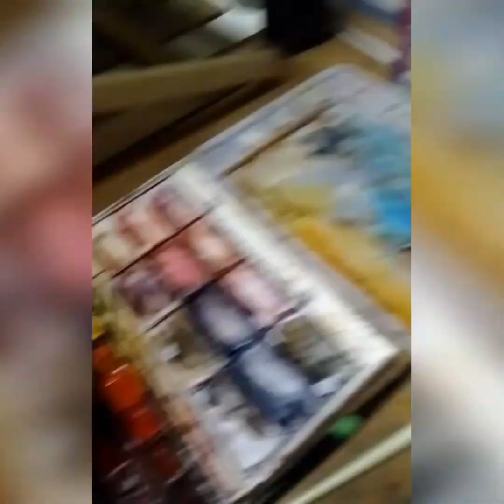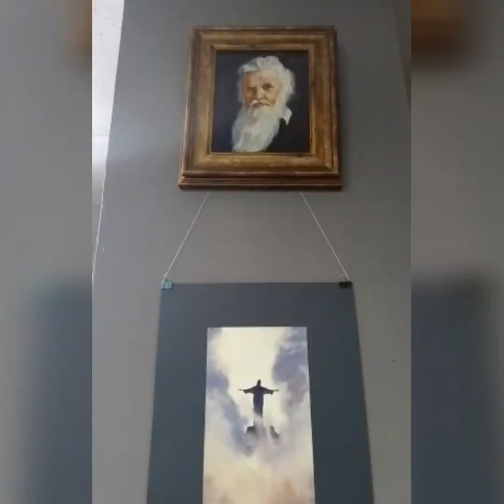АкваПатрет. Анатолій Мельник для Андрушка з Коломиї...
@Історія одного портрета  коломийського талановитого друга.